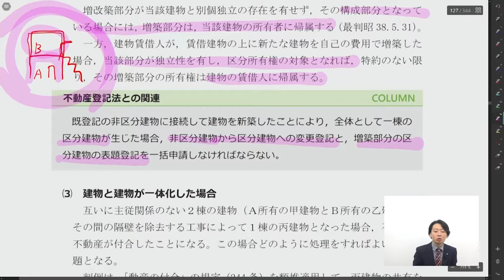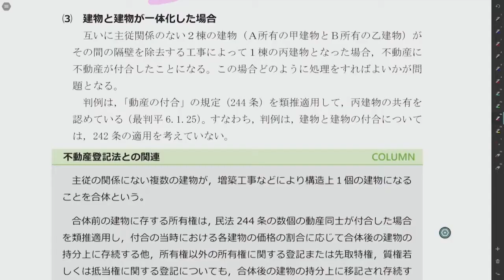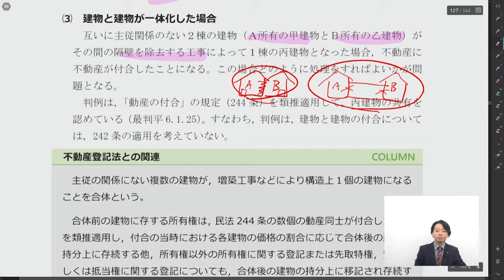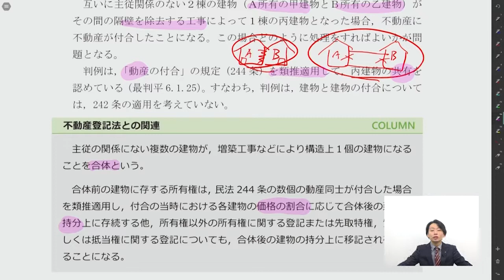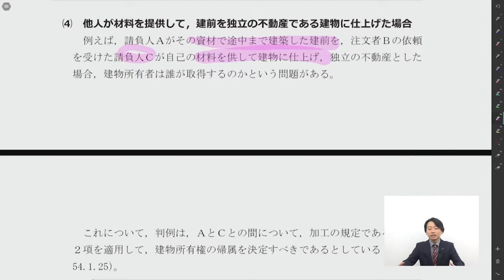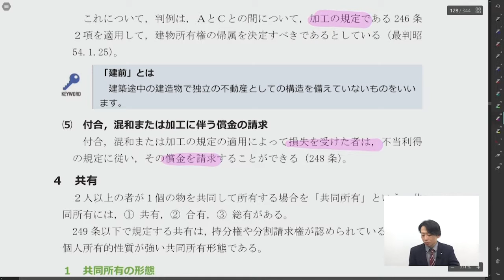演習総合講義 民法 サンプル講義 中山祐介講師｜アガルートアカデミー土地家屋調査士試験